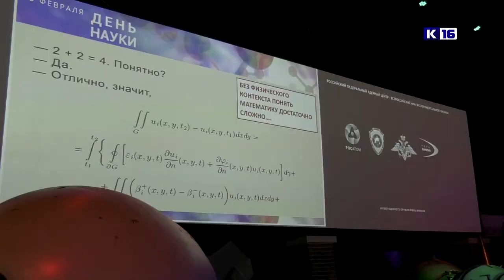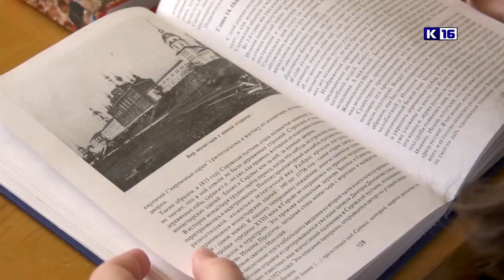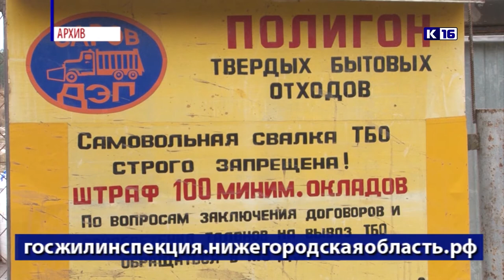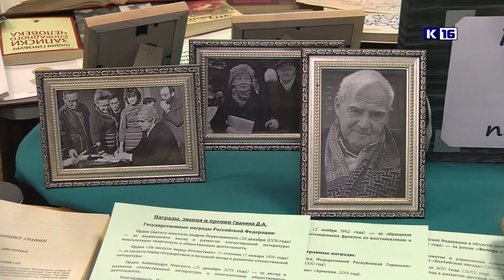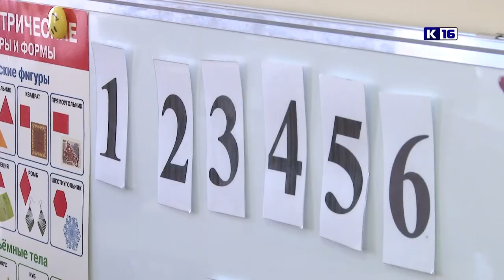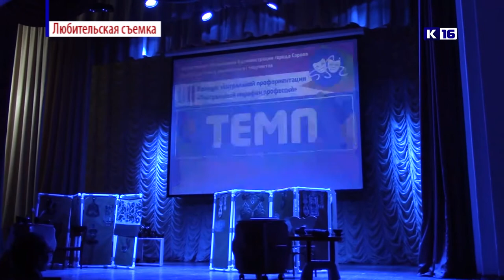Новости Сарова 08.02.2019